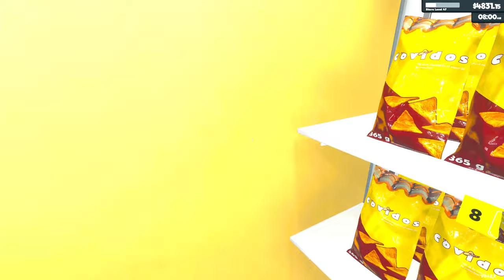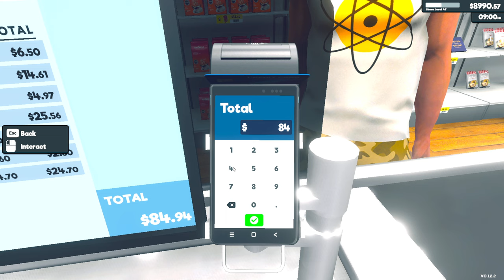CZY MOGĘ BYĆ WINNY GROSIKA? 🛒Dzień na kasie w moim sklepie. Supermarket Simulator. Symulator sklepu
W 13 odcinku z Supermarket Simulator sprawdzimy czy można wydać za mało. Będę mówił słynne czy mogę być winny grosika?
Cała playlista z serii Supermarket Sumulator tutaj:
CZY MOGĘ BYĆ WINNY GROSIKA? 🛒Dzień na kasie w moim sklepie. Supermarket Simulator. Symulator sklepu po polsku.